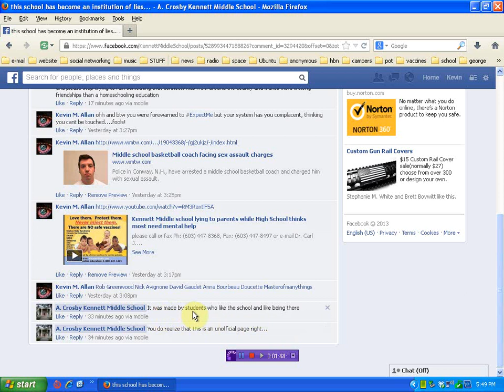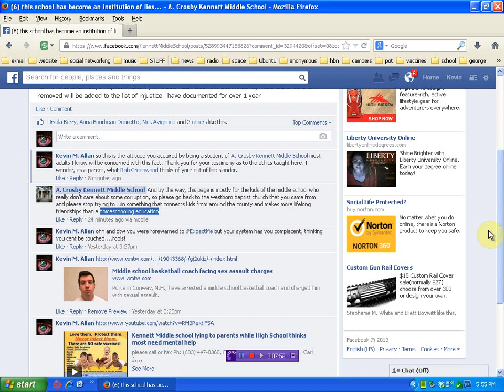Student of Kennett Middle School shows a slanderous and racist generation